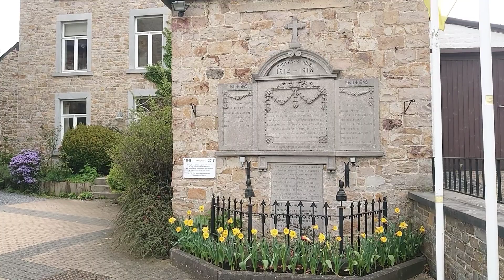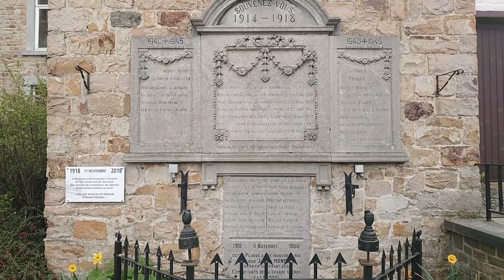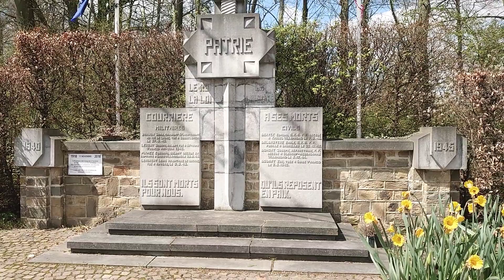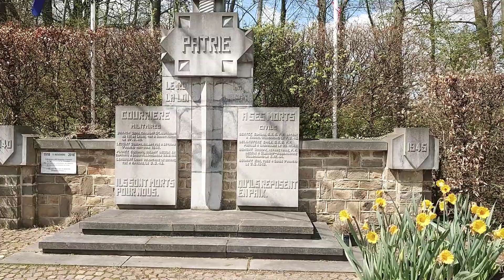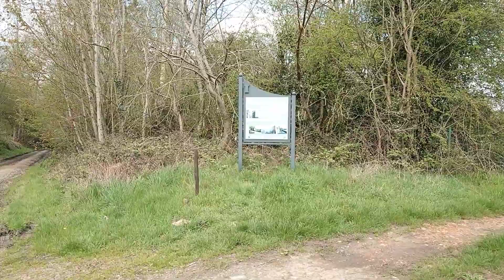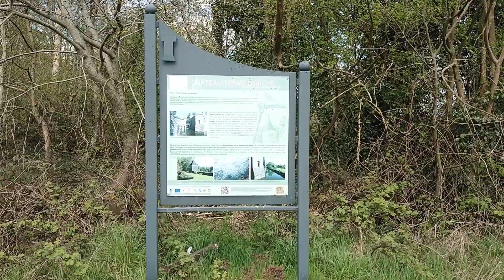Promenade 10 Sart Bernard+Courrière+Maillen du 26 04 23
Promenade d'un peu moins de 14Km entre trois villages qui allient patrimoine et quartiers résidentiels, le balisage est bien fait. Il y a de beaux paysages et attention un fin de parcours une vilaine cote dans les bois.